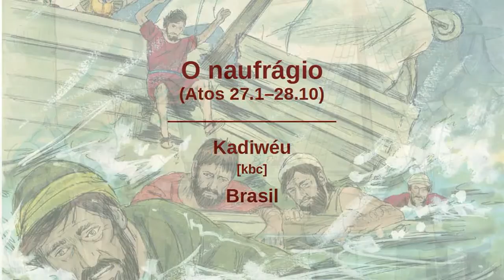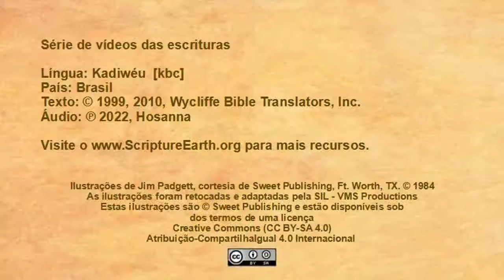Kadiwéu - Acts 27:1–28.10 “The Shipwreck” [kbc]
Scripture Videos in Kadiwéu of Brazil and Colombia. [kbc]